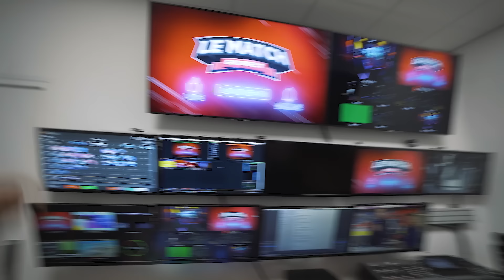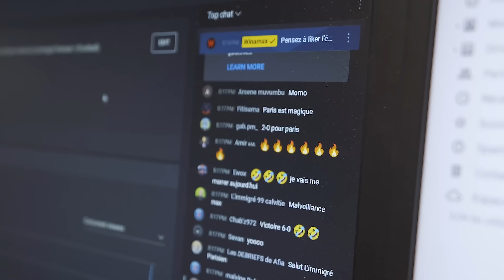LES COULISSES DU CLASSICO 4-0 ( AVEC IMMIGRE PARSIEN )